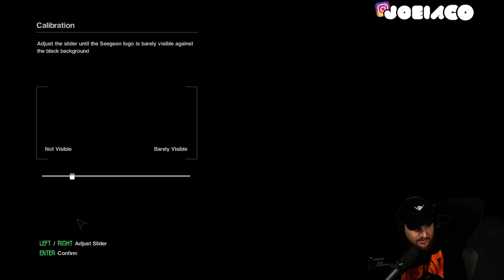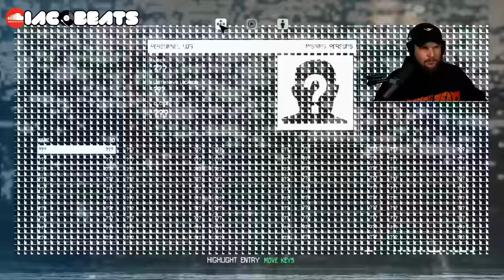I CAN'T BELIEVE I AGREED TO REPLAY THIS GAME | ALIEN ISOLATION | Ep. 1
I decided to bring back some of the most iconic games from when I first started streaming.
This month i'll be playing alien isolation, Detroit become human, & Dark Deception.